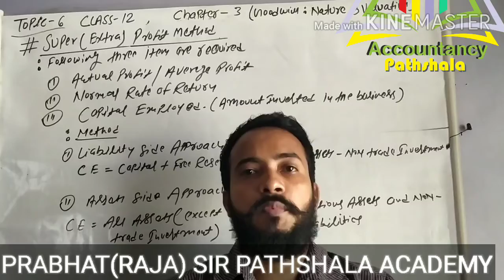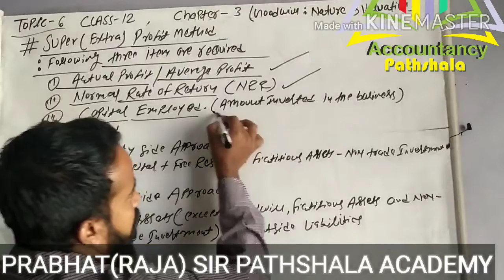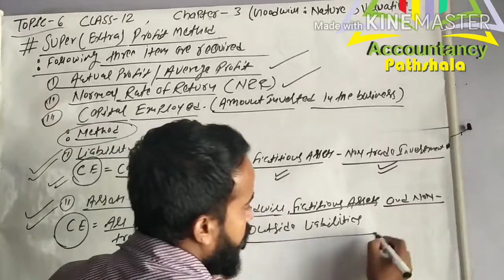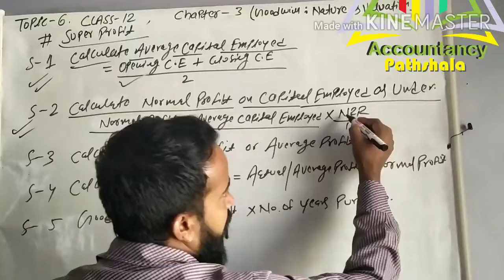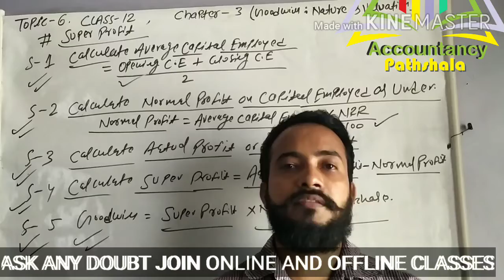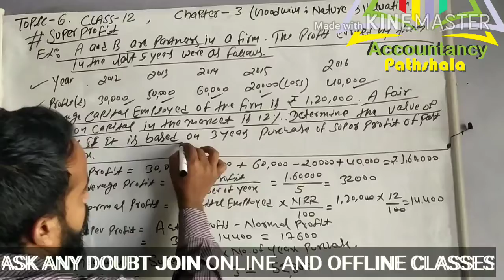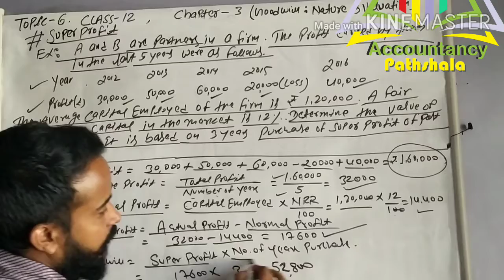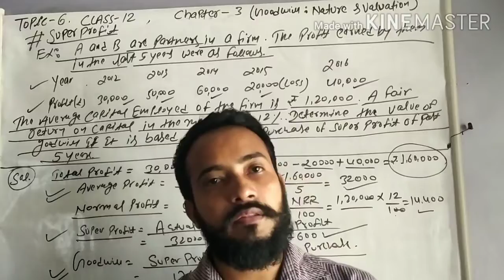chapter-3 | Super profit method | formula & Example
class 12
In this video, i will teach you about goodwill.
Goodwill nature and valuation
Types and Need for valuation of Goodwill
chapter 3
Accountancy Pathshala
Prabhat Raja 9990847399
Class 12
Pathshala Academy Ghaziabad